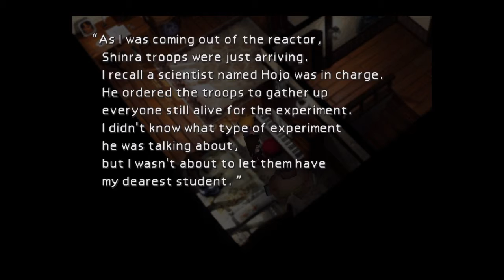Final Fantasy VII - parte 59